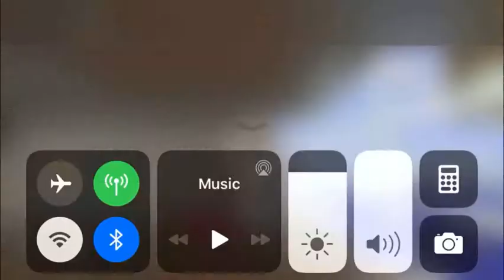Carrying on my house. Minecraft let’s play (4)